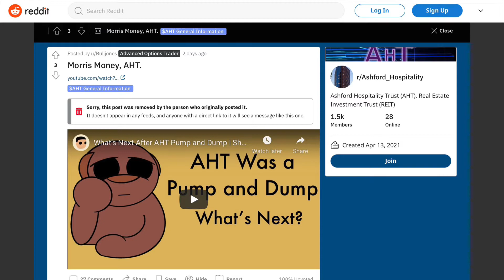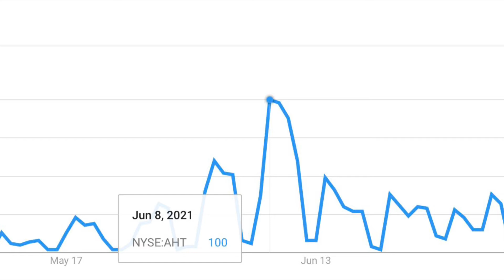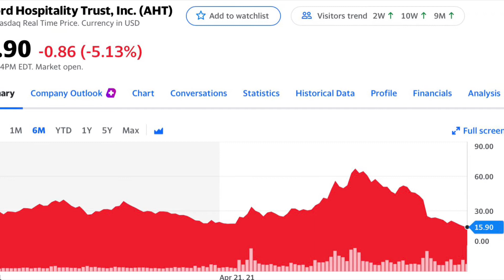Response to AHT Sub Reddit | Thoughts and Analysis on AHT | Should You Buy AHT | Morris Money